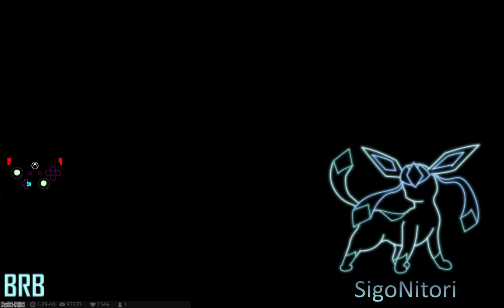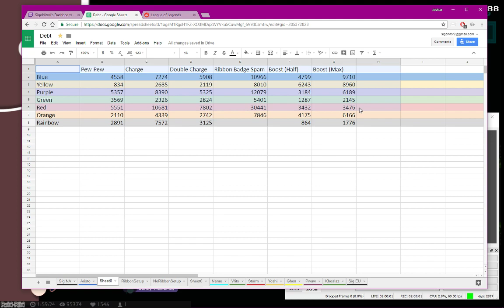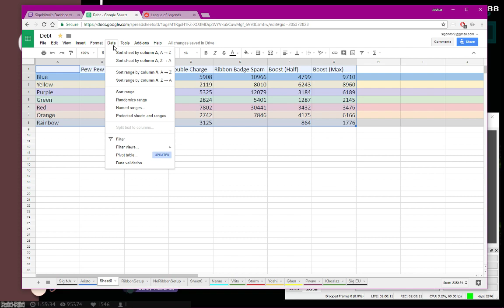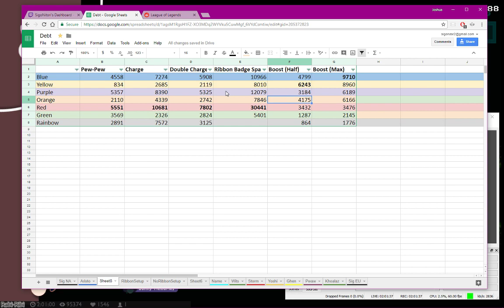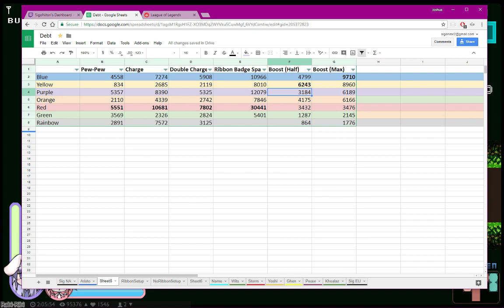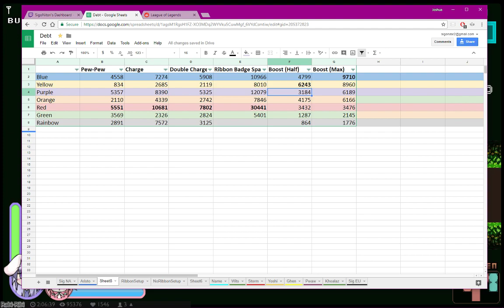13 Dec 2017 Stream Archive - Rocket League - Chill